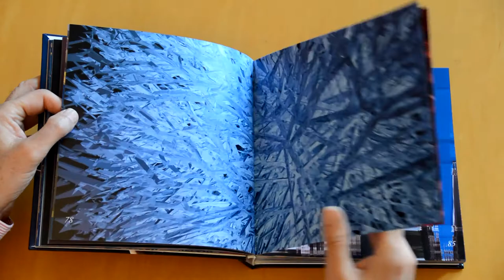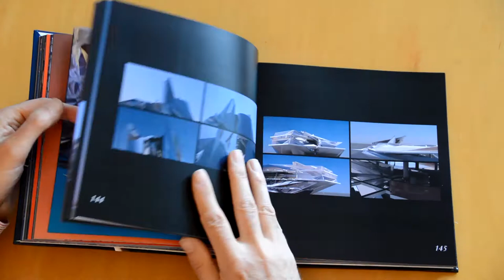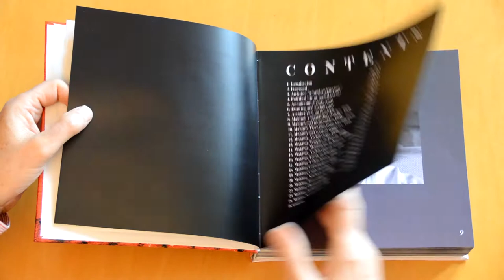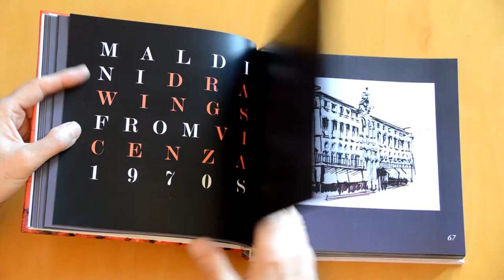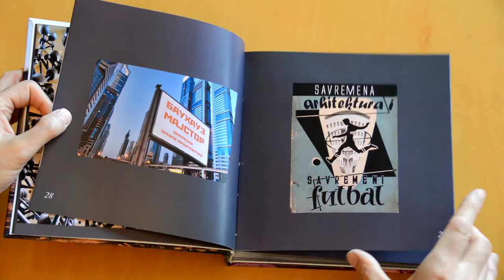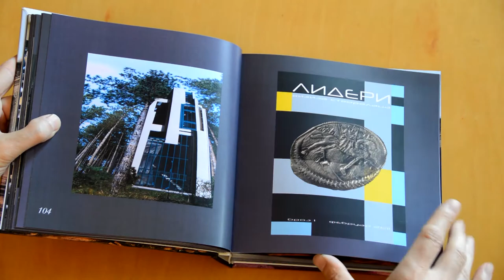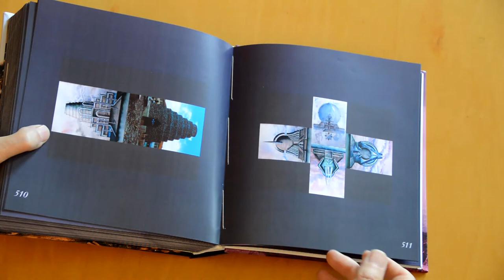Maldini Works 1975-2015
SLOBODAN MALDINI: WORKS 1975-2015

THREE MONOGRAPHS PUBLISHED IN 2015:

1. MALDINI DIGITAL ART
2. MALDINI DRAWINGS
3. MALDINI GRAPHIC ART

1. MALDINI DIGITAL ART

Maldini is digital artist and architect who practice use of digital technology in his creative process. Since 1990's he creates his computer art and multimedia art using contemporary digital technology. His "new media" art carries several artistic techniques: painting, drawing, sculpture, architectural design, even urban planning and music - sound art by using digital technology. His artistic practice follows the development of technology and includes also: video and movie clips, as well as interactive digital art, net art, installation art, even creating virtual reality. Maldini uses digital technology in the process of creation virtual space, virtual sculpture and architectural designs. In his contemporary art he also uses classic techniques of making artefacts as well as the metods of mass production or digital media. On his designs, drawings and architectural structures projects he uses all the means of computer aids: vector drawings, renderings of tridimensional computer models, digital photo manipulation, digital painting, 3D modeling, computer generated images, animation, computer created music, complex of multi media techniques based on various computer programs. His art is highly creative and carries the profound knowledge of art and design. Using digital drawings, conceptual, sculptural or architectural designs he expresses his abstract ideas in the context of the real world. His architectural models are designed as the real artefacts, buildings or architectural technical structures. Even when designs are on the edge of nowadays technological possibilities of building, they represent real world, imaginative and innovative. Maldini designes abstract space, forms, lines or geometry as well as concretely buildings, space structures that are shaped for specific needs and town spaces. He designed townsquares, public monuments, constructions and reconstructions of historic spaces. His ideas are high spirited, courageous and ahead of time. His projects includes: monuments, skyscrapers, urban plans, museums, art galleries, town squares, market halls, even motorboats, refugee shelters of flying rescue baloons. With the creation of the computer and its use in art, we are now looking at the next major step in the evolution of art. With the use of the computer, Maldini creates something that was never possible. In the world of digital paintings he is well known for the brave imagination that bring the futuristic shapes by knowing historical cases of art. in his works are historical artistic models mixed with futuristic imagination of the author. In this book, Maldini's work is presented by the work style artistic elements. The book contains the following chapters: Maldini macro and micro elementarist, Maldini hyper constructivist, Maldini and crypto space, Maldini and bio structuralism, Maldini and hypno space, Maldini and history synthetic space, Maldini and eco structuralism, Maldini high touch, Maldini ultrametric structures, Maldini hyperstructures, Maldini interplanetary. On 474 pages this book contains more than 380 color photographs of digital art: paintings, drawings, graphics, renders, 3d models, projects for buildings and monuments, industrial designs, and even urban plans and complexes. The book has great significance for: artists, designers, architects, theorists of Fine Arts,art critics, students of Fine Arts and all other art lovers and exquisite books.